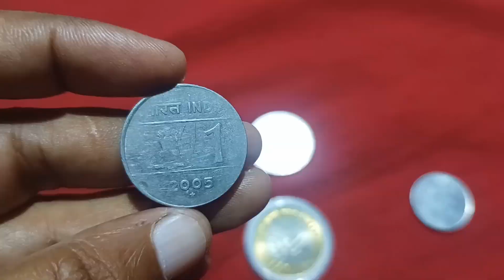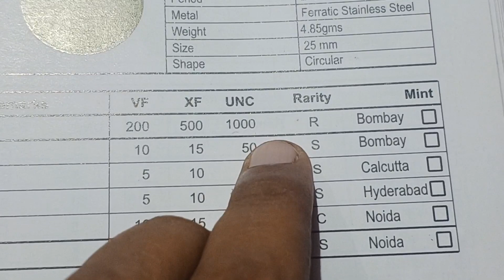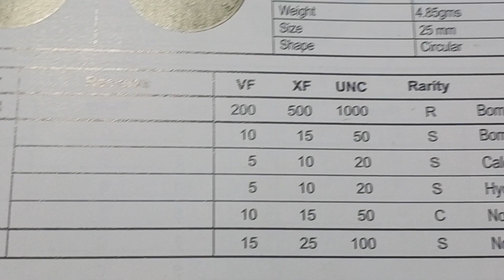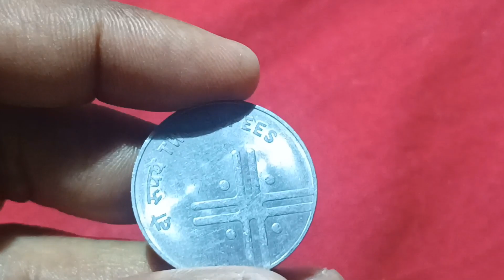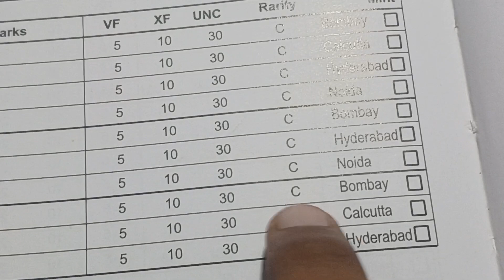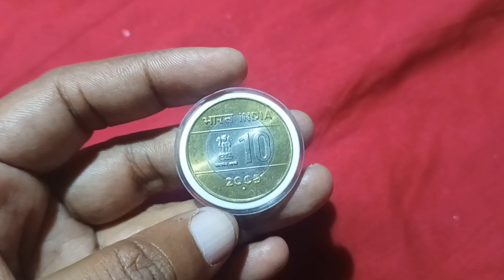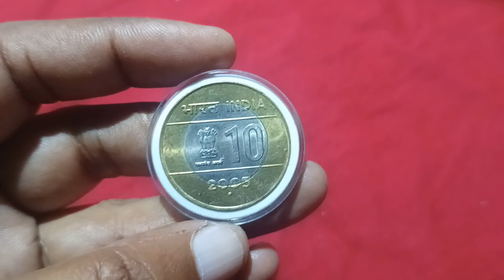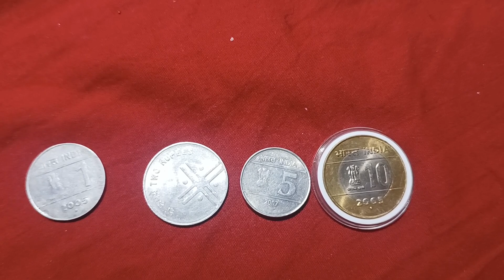Cross COIN Most Valuable!1 Rs 2 Rs 5 Rs 10 Rs Cross Steel Rare Coin! Noida Mint Rare Coin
नमस्कार दोस्तो
दोस्तो आज इस वीडियो मे Cross Coin की बात की है... ये सिक्के 2004 से जारी हुए.. और 2007 तक जारी हुए

ये सिक्के अलग अलग डेनोमिनेशं मे जारी हुए थे... 1 रुपये, 2 रुपये, 5 रुपये और 10 रुपये के सिक्के थे

दोस्तो इन् सिक्को मे सभी coin Rare सिक्के आते है.. कोनसी मिंट का कोनसे year का है..
ये पूरी जानकारी वीडियो मे दी गयी है

Cross COIN Most Valuable
1  Rs 2 Rs 5 Rs 10 Rs Cross Steel Rare Coin
 Noida Mint Rare Coin
1 Rupee Stainless steel Cross Rare Coins
10 Rupees Coin Price
5 Rupees Rare Coin
Cross coin
10 Rupees 2005 Rare coin
1 Rupee 2004 Rare coin
5 Rupees 2007 Rare coin
2 Rupees cross coin
Cross coin 2004
Cross coin 2007
1 Rs 2 Rs 5 Rs 10 Rs Cross Rare Coin Value
Steel Rare Coin
1 Rs 2004 cross Rare coin
1 Rs cross coin
2 Rs cross coin
steel cross Rare coin value
Rare coin
noida mint cross coin
5 Rs cross coin
10 Rs cross coin
bhartiya currency
bhartiya coins
mahesh prajapat coins
Coin book 2023
sainathan coin book 2023
9th edition coin book
price Update 2023

उमीद है वीडियो आप सभी को पसंद आयेगी

please watch and spot🙏